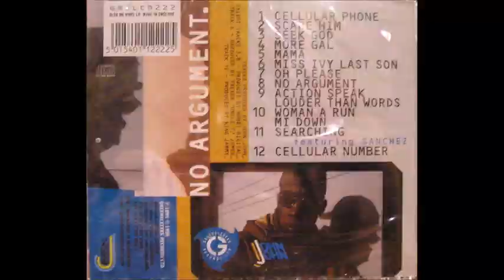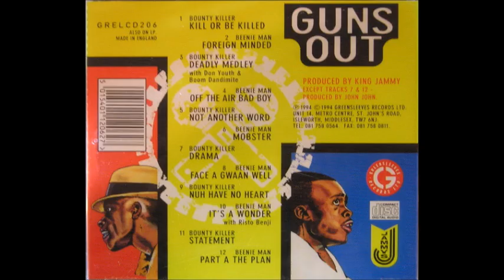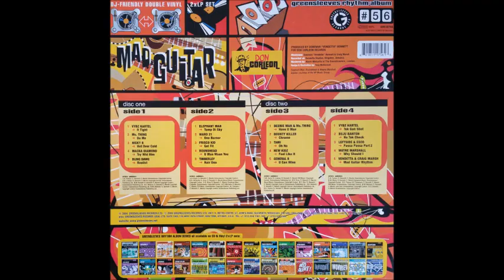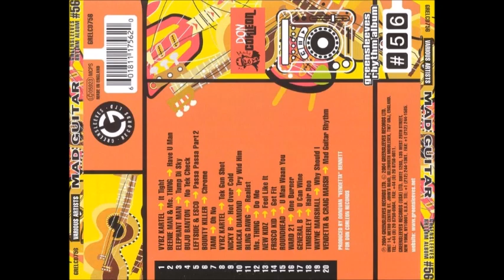Bounty Killer - Chrome (Mad Guitar Riddim) 2004 Remasterizado SD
BountyKiller Bounty Killer Bounty Killer - Chrome (Mad Guitar Riddim) 2004 Remasterizado SD perfect tune... Dance Hall...